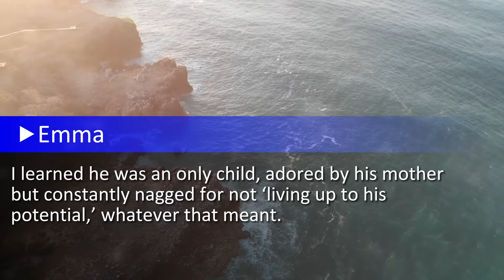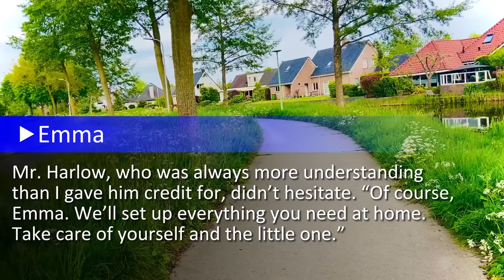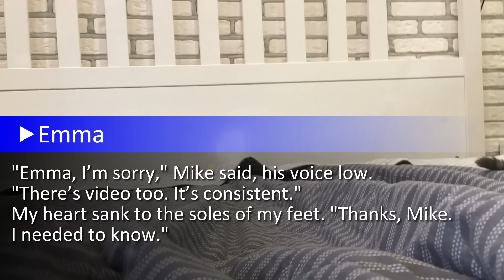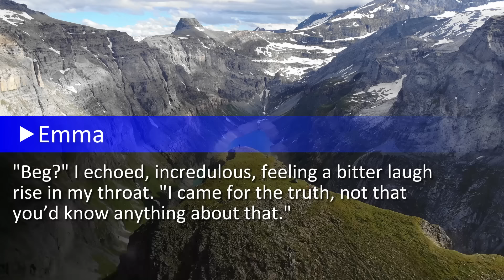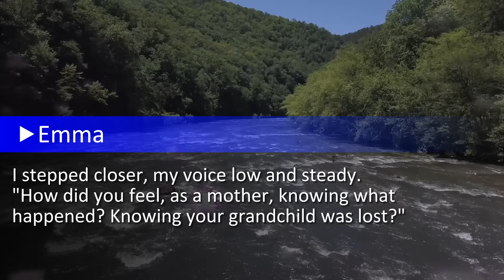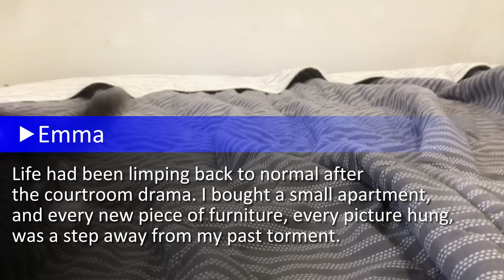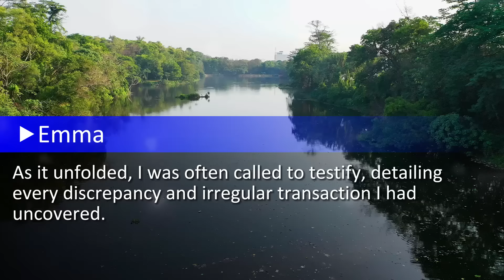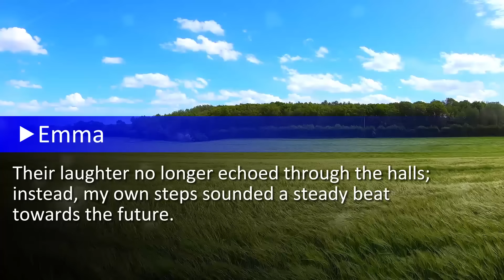After I Fell Down Due To The Sharp Pain, My Husband And His Mistress Stepped Over Me And Ran Away...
I'm Emma. My first big break after college was landing a job at Mason Trading Co. as a lawyer's assistant. It was a bustling place, always buzzing with activity and ringing phones that hardly ever stopped. I loved the pace—it kept me on my toes...